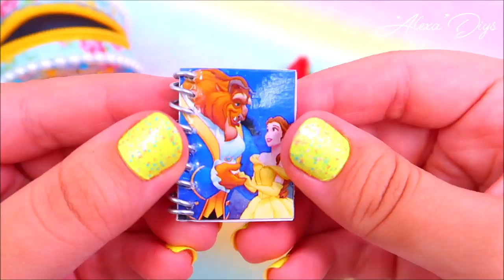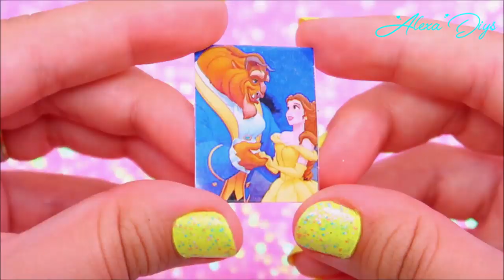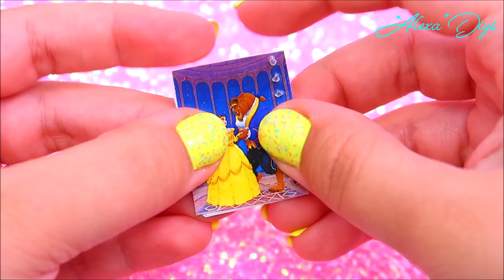DIY: Miniature Belle School Supplies ( Backpack, Notebook, Pen, Pencil case) Beauty and the Beast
DIY: Miniature Belle School Supplies ( Backpack, Notebook, Pen, Pencil case) REALLY WORKS Beauty and the Beast

How to make miniature Belle School Supplies including a Backpack, a pencil case, pen, notebook! DIY miniature backpack, Belle School Supplies DIY miniatures, Barbie Doll Crafts.